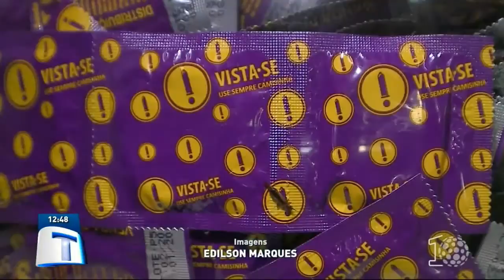Aumento de casos de AIDS dispara alertas na área da saúde - Tribuna da Massa (26/07/18)